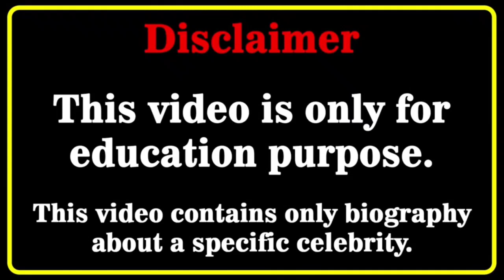Jordan Matter vs The Johnson Fam From Youngest to Oldest 2022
Jordan Matter Family vs The Johnson Fam From Youngest to Oldest 2022 by FK creation